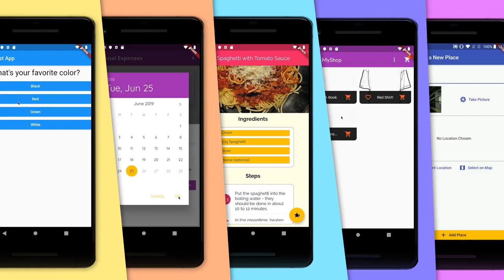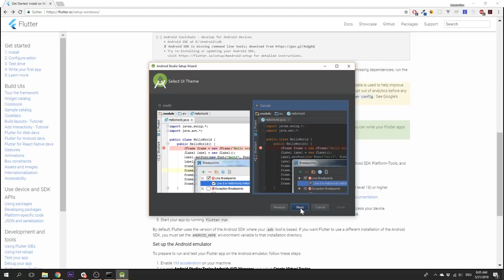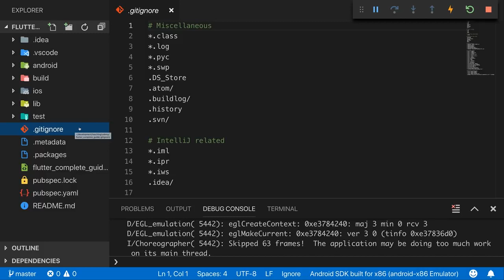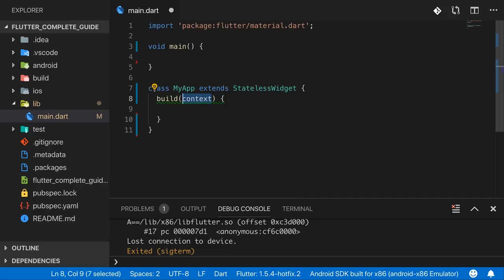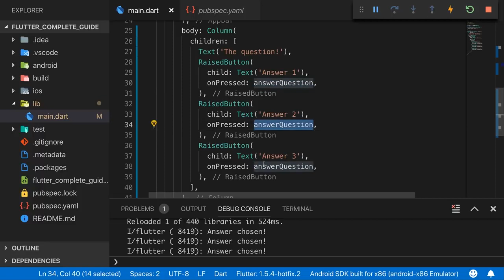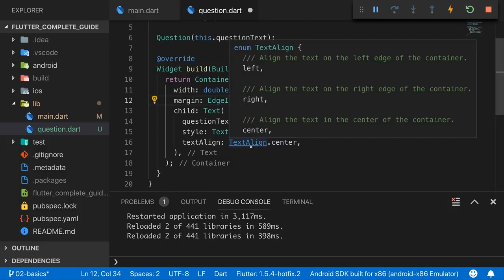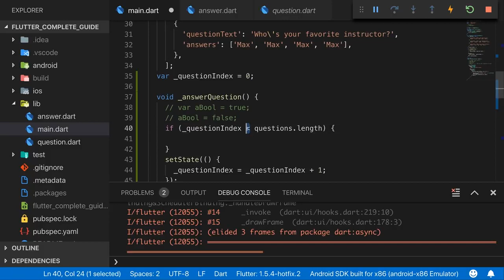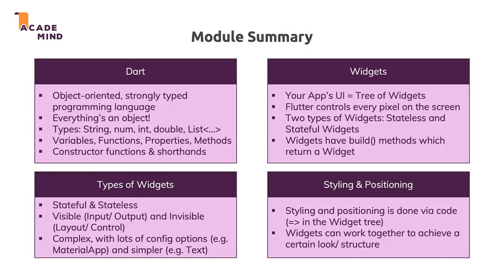Flutter Crash Course for Beginners 2020 Build a Flutter App with Google's Flutter & Dart